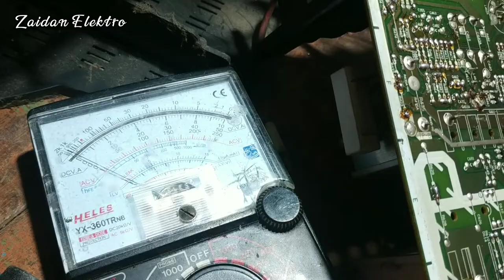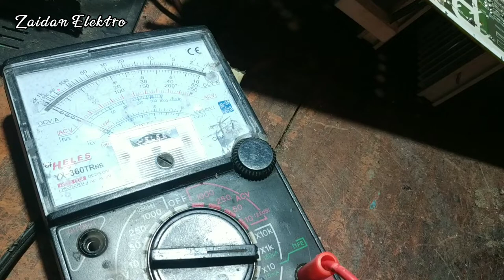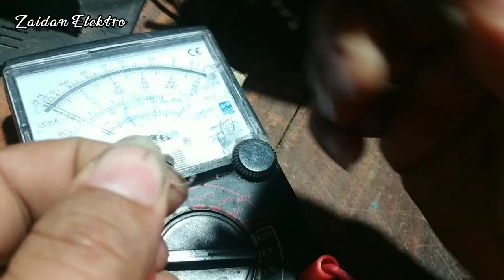tv sanyo slim kontras hilang gambar redup tipis klise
tv tabung slim merk sanyo dengan kerusakan gambarnya redup,tipis,klise,kontras hilang,,,ternyata yg rusak di area sirkuit ABL(Automatic Bright Limiter) dan komponen ini yg rusak ,,,,selamat menonton.